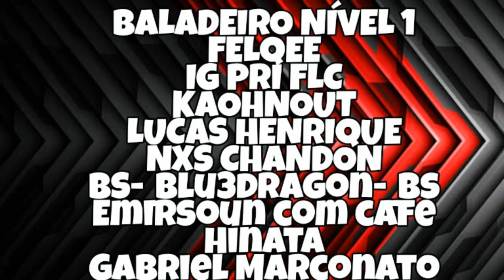Fall Guys Atualização nos Menus MUDOU TUDO - E Evento Tempo é Crédito dia 7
Nesse canal você verá games da série Resident Evil, GTA, Red Dead Redemption,Tekken, WWE 2K, entre outros, além de notícias sobre games.